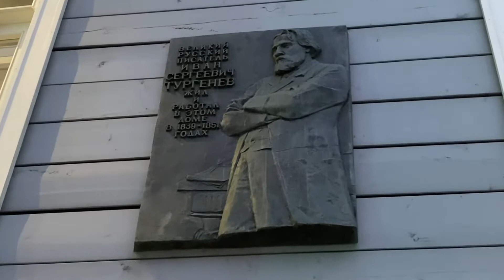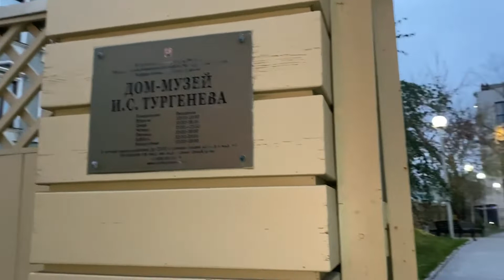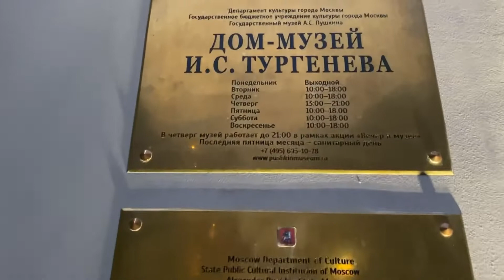Прогулка по Москве. Дом-музей И.С.Тургенева. Реальная история Муму. (Октябрь 2022 г)